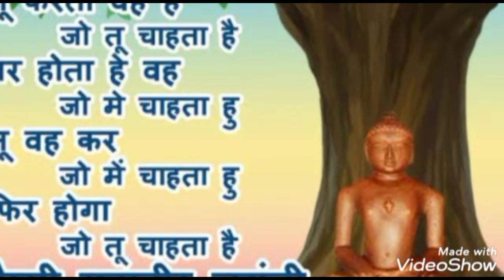happy mahavir jayanti status-mahavir jayanti WhatsApp status-mahavir jayanti status 2022